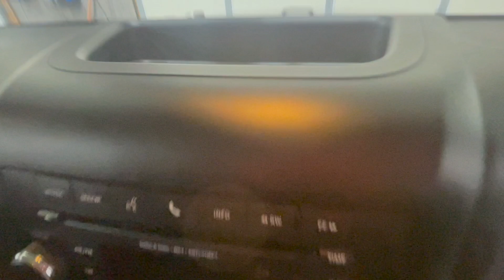Our JK Gets a Spa Day!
Our Jeep Wrangler auction find goes to get detailed.  See the before and after and amazing job done by Reflections Auto Detailing! Welcome to our Jeep Adventures!